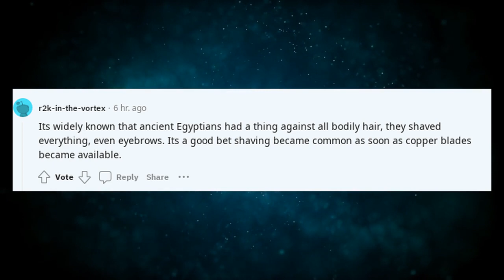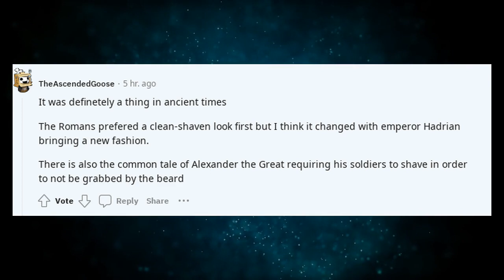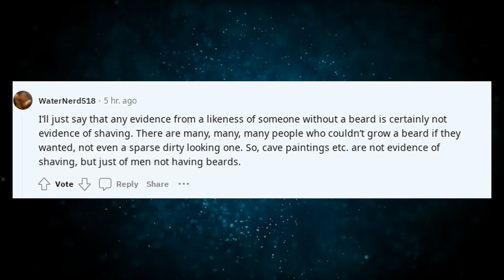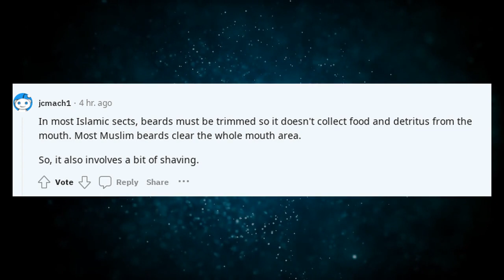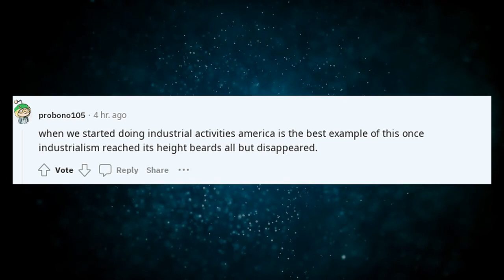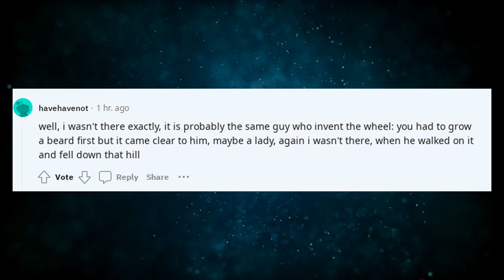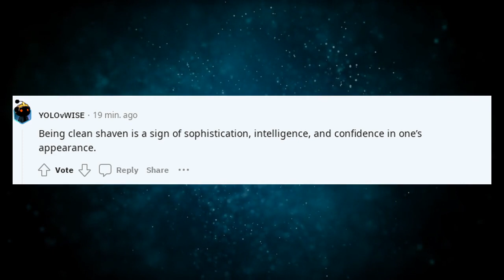How Things Work Reddit ELI5 When did men start shaving their beards Did a ?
Welcome to How Things Work, your home for explain it to me like I'm five (ELI5) content! Our channel decodes everything from how things actually work to simple explanation videos for everyday wonders. Interested in how things work 100 or even in-depth "how the things work" podcasts? You've come to the right place!

We specialize in how things work compilation videos, demystifying everything from technology to basic science. Whether you're searching for Reddit ELI5 content, or just need someone to explain to you like you're 5, we cover it all. Our Back to Basics approach also offers podcast how things work episodes and explain like Reddit segments to satisfy your curiosity.

ELI5 When did men start shaving their beards Did a

🌐 Topics we cover:

- Explain Like I'm Five Reddit Concepts: Making Reddit ELI5 simple!
- How Things Work Podcast: In-depth discussions in podcast form.
- How Things Actually Work: Real-world examples and applications.
- Explain to Me Studios: A deeper dive into specific subjects.

We're not just for the tech-savvy; we're also a resource for elderly care, providing content that elderly parents can understand and learn from.

Cheers!